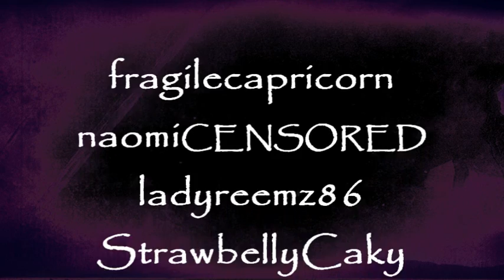~Scarborough Fair ~ sung by ☆ Stella Voci ☆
Scarborough Fair sung by youtube's only international online choir, Stella Voci!   The AMV was made by Daydreamgirl, who is also a member of the 9 member choir ^_^
~STELLA VOCI~
fragilecapricorn ~ USA
naomiCENSORED ~ Canada
katethegreat19 ~ USA
ladyreemz86 ~ Egypt
R0guishR0bin ~ France
PHANtomgal01~ USA
Daydreamgirl ~ Holland
StrawbellyCaky ~ Germany
HibinoYuki ~ China
STELLA VOCI'S OFFICIAL CHANNEL:
~CREDITS~
All vocals by Stella Voci
Music Video/AMV by Daydreamgirl
Vocal Arrangement and Instrumental copyrighted 2009 by katethegreat19
All instruments (harp, recorder, drums, hammered dulcimer) performed by katethegreat19
Mixed and Mastered by katethegreat19
~Mp3 DOWNLOAD~
~KATE'S NOTES~
YAY~  First off, SO EXCITED to finally be able to upload this!~  This is a little dream of mine that really came true!  To start this group and be able to upload this is so wonderful, and I'm so proud of all of them!!  Hopefully these talented girls will recieve a lot more deserved attention both as a group and for their solo work!

I was going to make the video for this, and had almost completed it when my computer ate my video files...every last one gone, so Daydreamgirl stepped in to save the day, and what a beautiful vid she made!!!  ^0^
Thankyou so much hunnie!   I hope you don't mind that I added a texture...I couldn't resist xD

The part in the middle is something I actually composed the music for so that we'd have some sort of bridge separating all the verses xD   This inclusion of original music makes this version of Scarborough Fair truly one of a kind ^_~

This was a mixing nightmare for me...every girl was using a different mic, recorded in different settings with differing amounts of white noise xD   I was able to pull it together at the end, but some girls are quieter than I wanted them to be and so we are all working on improving our home equipment!
Everyone did a marlevous job though and everyone was so brave to try to something so new and out of the ordinary!   Thanks gals, I love you all!!!

I had intended this arrangement to be on my album with me doing the parts, but I'm so glad I used it for this instead!  xD  Everyone really brought my arrangement to life!!   *HUGGLIES*
HONORS!!!
#14 - Most Discussed (Today) - Music
#72 - Most Discussed (This Week) - Music
#81 - Top Favorited (This Week) - Music
#40 - Top Rated (This Week) - Music